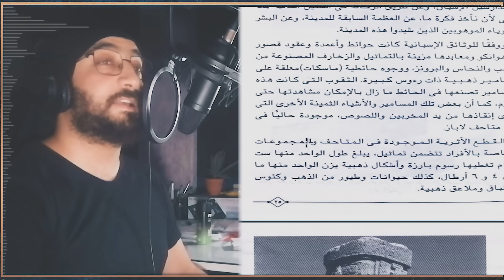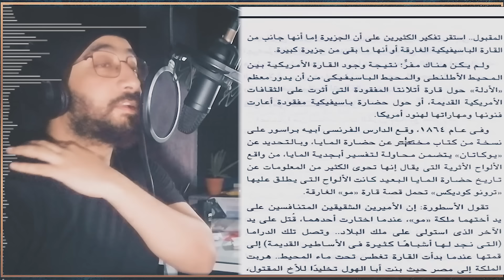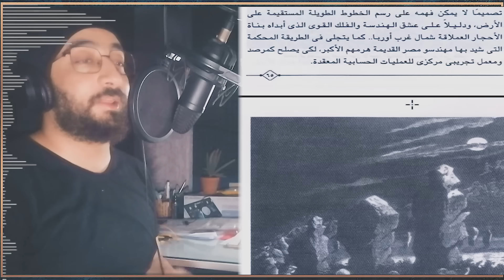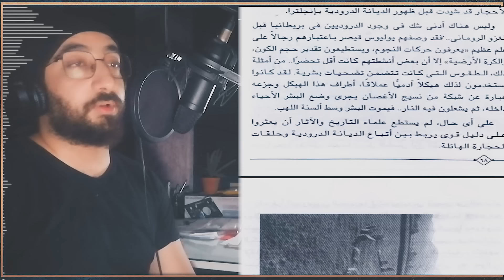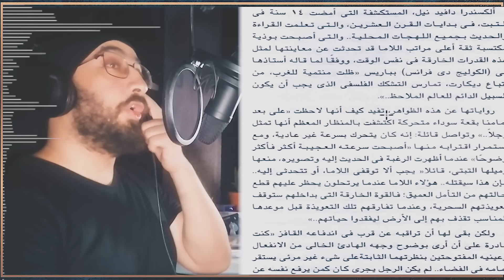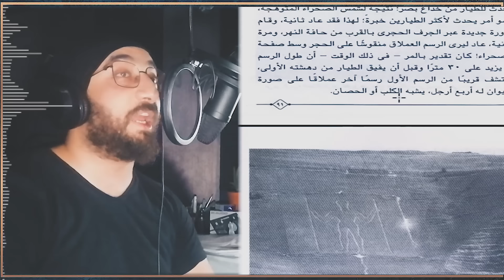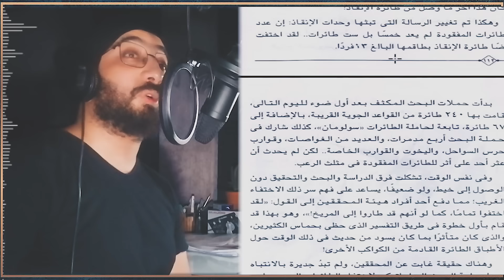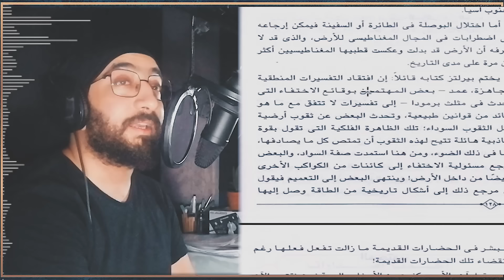كتاب صوتي مسموع | أعجب الأماكن | راجي عنايت | بصوت اسلام عادل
ادعم القناة من خلال اللينك ده

عن الكتاب

عن المؤلف

راجي عنايت
كاتب صحفي ومفكر، خريج كلية العلوم بجامعة عين شمس بالقاهرة، ثم درس النحت بكلية الفنون كذلك، ومؤلف للعديد من الإصدارات أشهرهم سلسلة أغرب من الخيال...

مقالات دكتور أحمد خالد توفيق